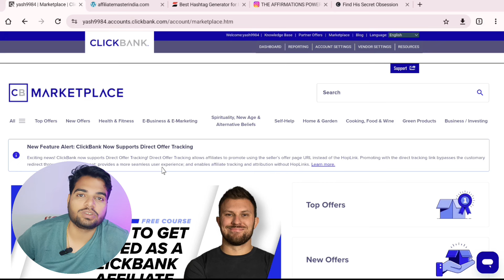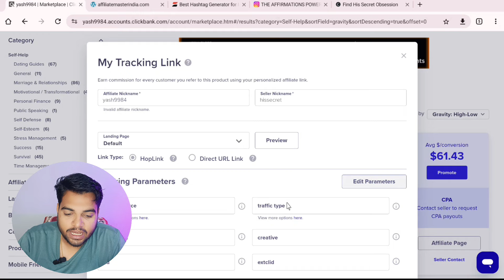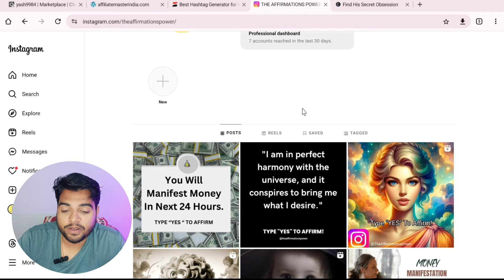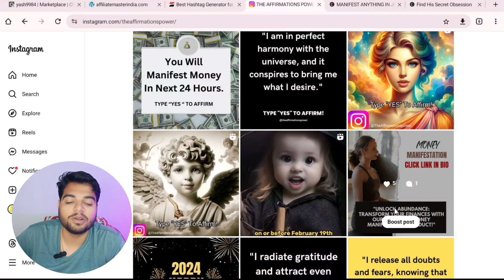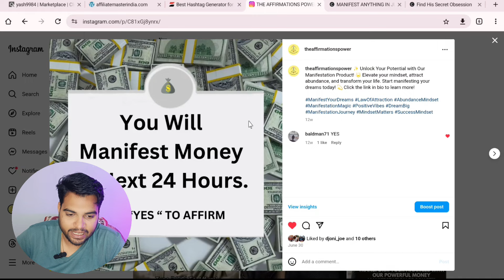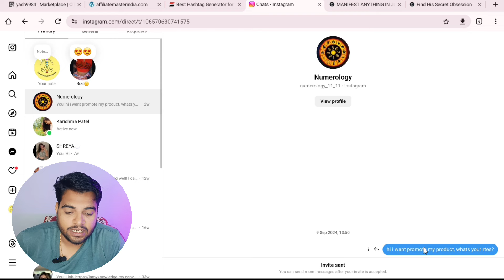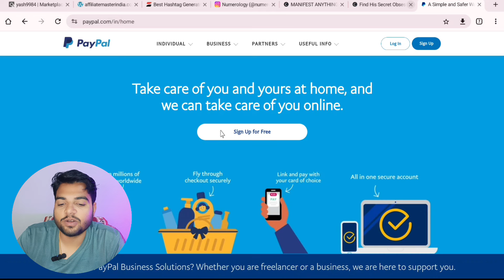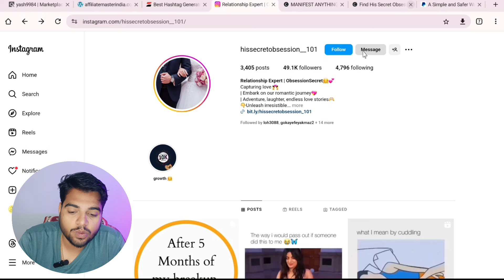Earn $400+/Day Using Instagram | Affiliate Marketing For Beginners 2024 (Hindi)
affiliate marketing,
affiliate marketing free Methods,
Affiliate marketing From Ai,